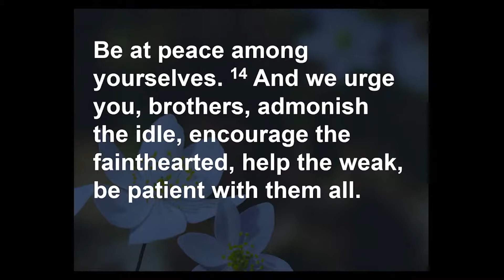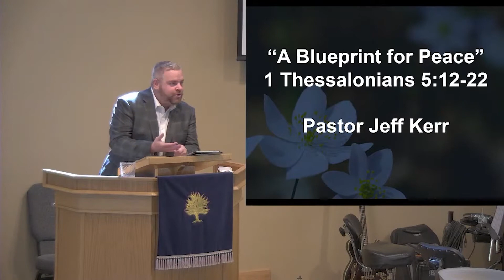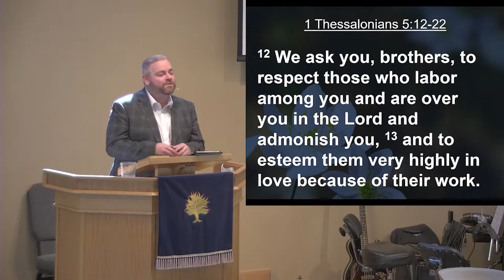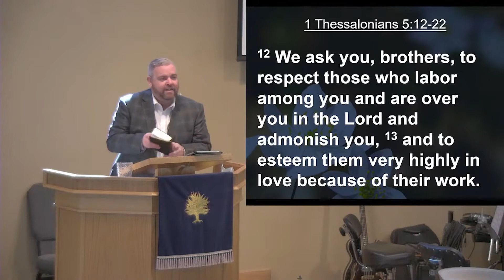Sermon "A Blueprint for Peace" June 13, 2021